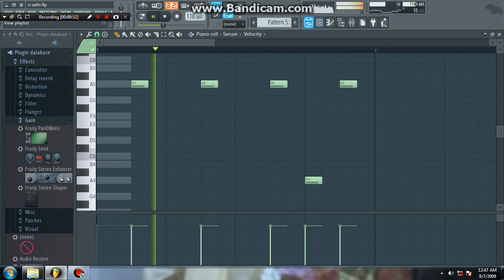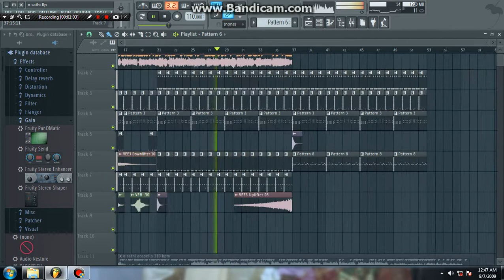O Saathi - Baaghi 2 Free Flp Preview By Dj Bidyut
O Saathi -Baaghi 2
Singer - Atif Aslam
Remix By - DJ BIDYUT